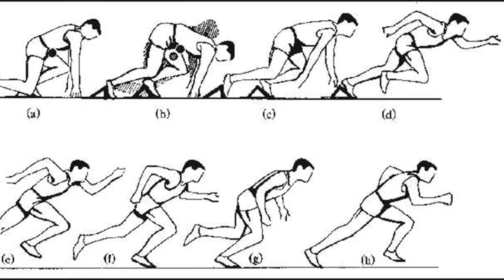CI 2300 Design Project Video Hook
Video Hook for CI 2300 project - Jesse RUmler